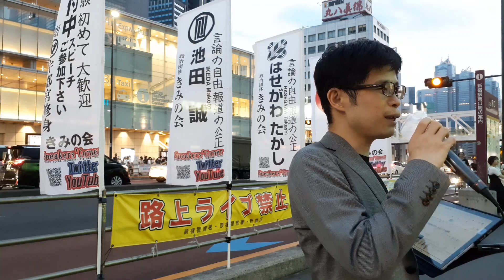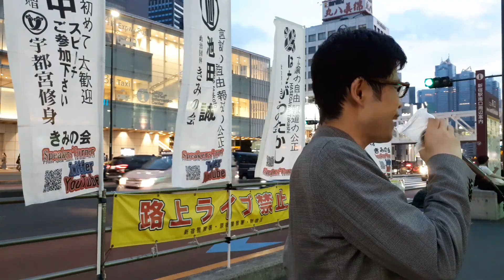池田誠①TwitterがXに変わってブロック機能を廃止。20230819土r05新宿駅南口街頭演説きみの会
●街頭スピーチ中／新宿駅南口／JR南改札前。
●During a street speech/Shinjuku Station South Exit/In front of the JR South ticket gate.